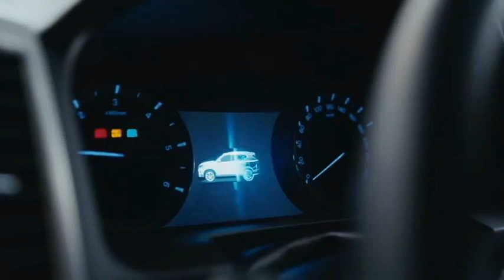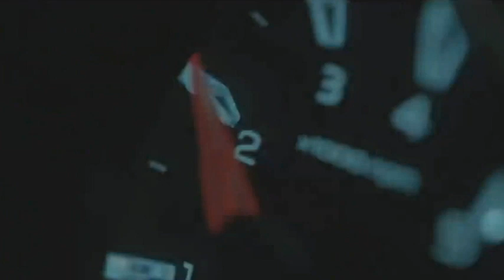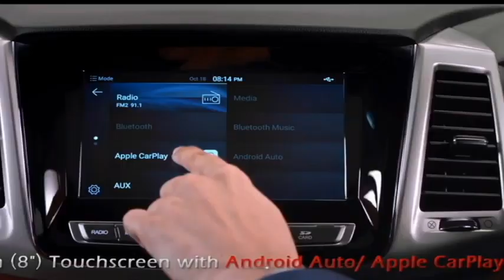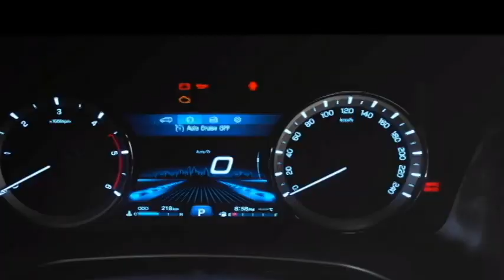Upcoming 2022 Next Gen Mahindra SCORPIO 4X4 What to expect